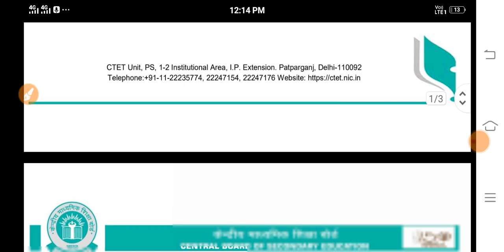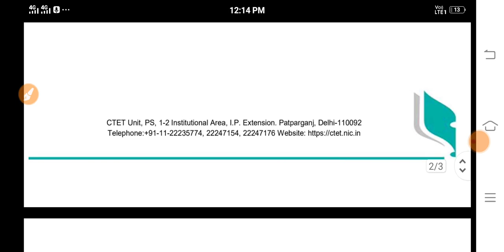Ctet exam date 2022/ बड़ी खबर/ जनवरी में होगी परीक्षा cbse का आया बयान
ctet exam date in 2022
tet exam date in 2022
tet exam date in tamil
tet exam date in karnataka